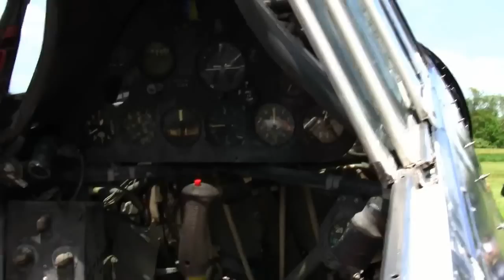2011 Warbird airshow AT-6 Texan multiple Flyovers Take off and landings (720p).mp4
Warbird airshow 2011 AT-6 Texan low passes, take offs and landings